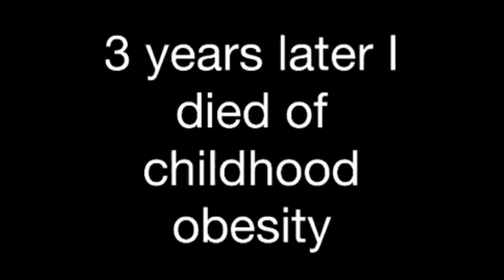GF/CF cookies time lapse bake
I made some gf/cf chocolate chip cookies and this is a time lapse of the process